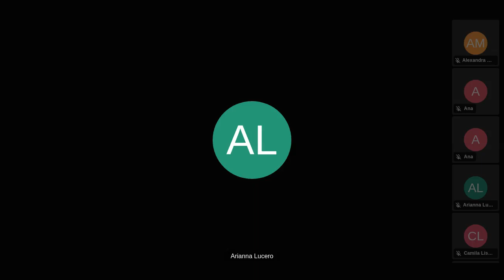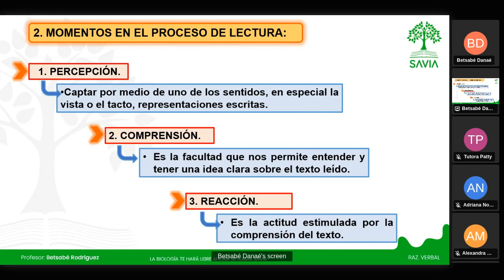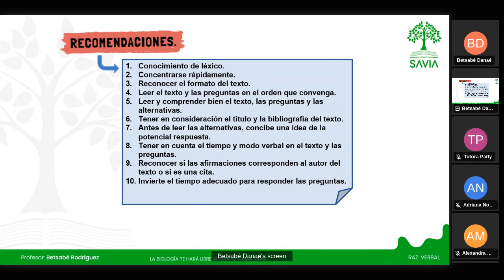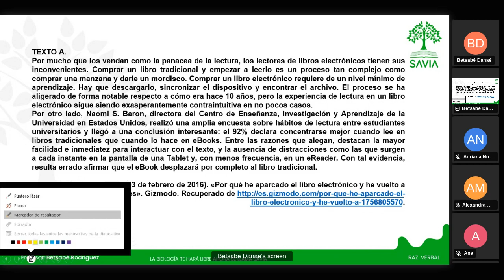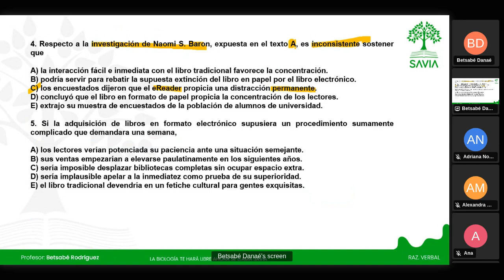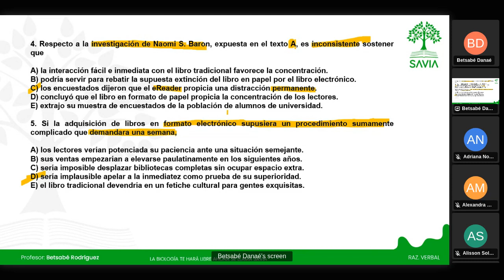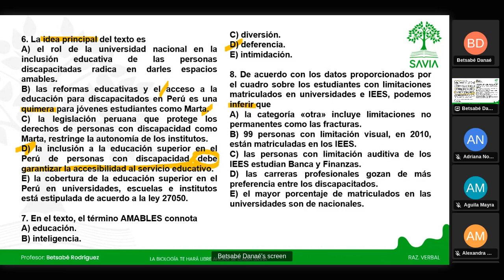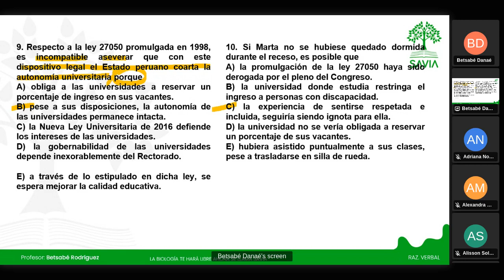SAVIA - HABILIDAD VERBAL- Semana 02 - San Marcos Ciclo 2024 -II (ABC)